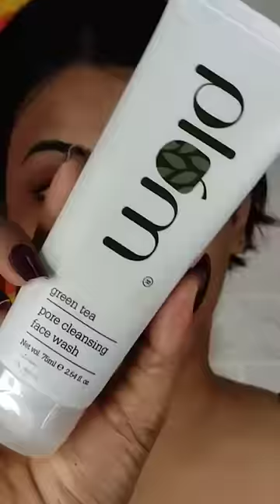God has a better plan 🙏 Thankyou God